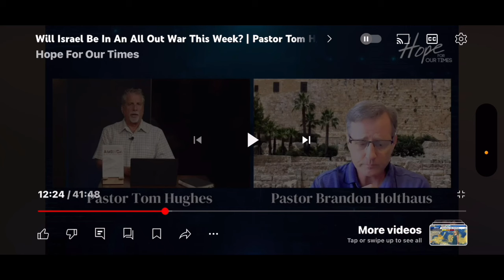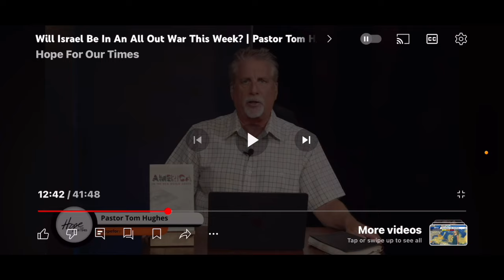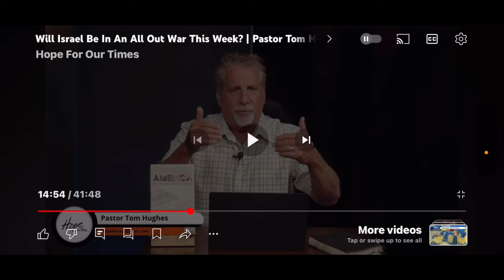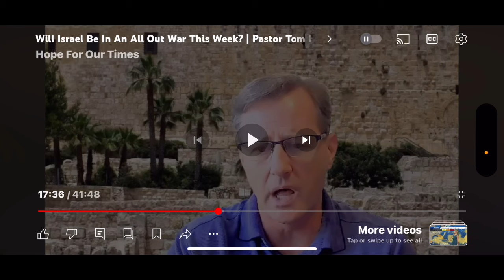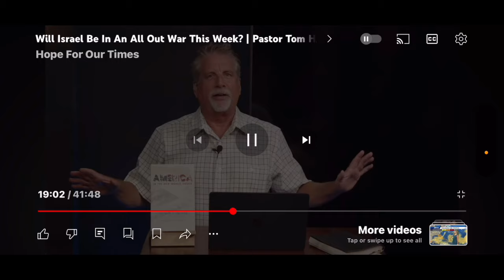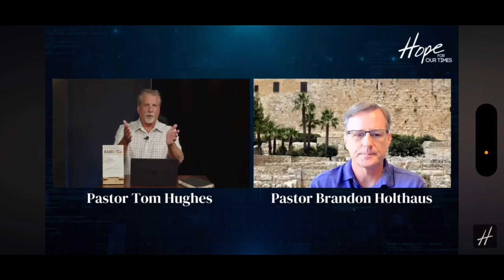Big Pastors Deceiving & Being Deceived; Pushing the Left Right paradigm ￼